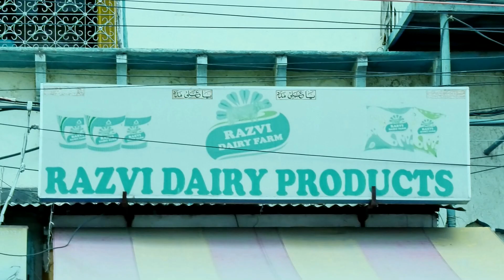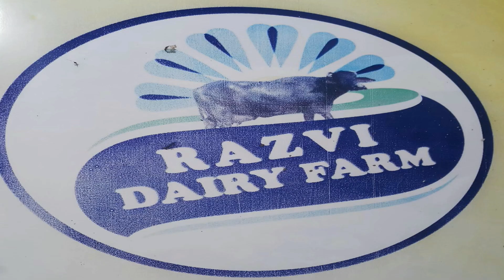MAJLIS -E- AZA | SHAZAD -E- ALI ASGHAR(a.s) | 2nd SAFAR | ZAKIR-E-AHLEBAITH SYED SADIQ HUSSAIN ABEDI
MAJLIS -E- AZA | SHAZAD -E- ALI ASGHAR(a.s) | 2nd SAFAR 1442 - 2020 |  2nd SAFAR | ZAKIR-E-AHLEBAITH SYED SADIQ HUSSAIN ABEDI
YAM SHIA ISLAMIC TV CHANNEL.
Chairman: Hashim Ali Mirza, Director: Mir Sadath Ali Khan And His Team.
Thanks.